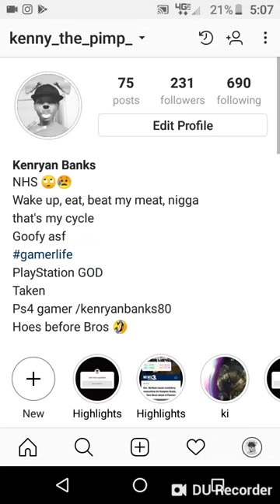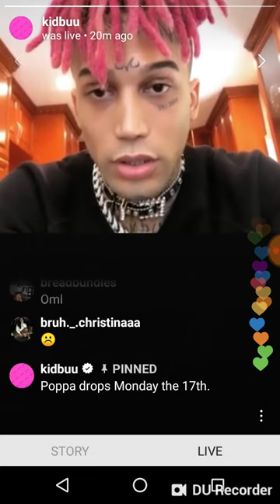OMG😱😱😱 kidbuu talks to impersonator that sounds exactly like xxxtentacion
PSN- kenryanbanks80

This was live 9/15/2018